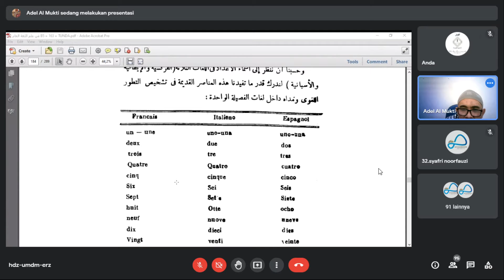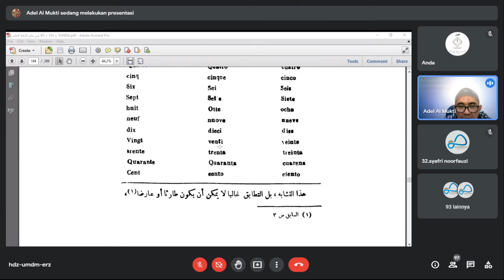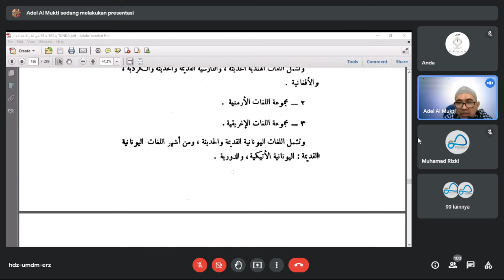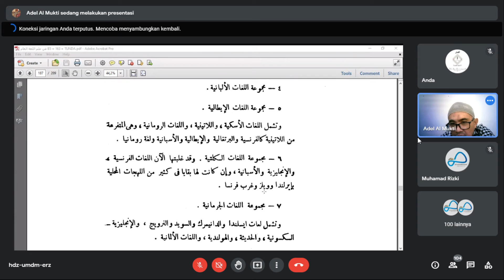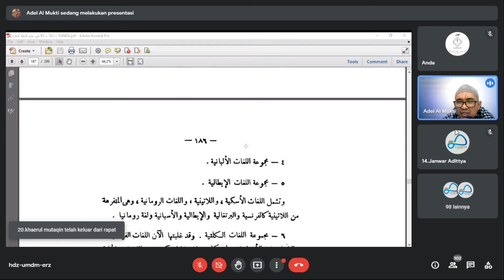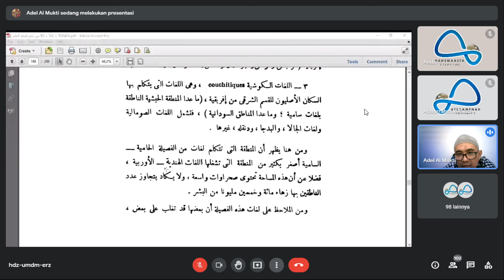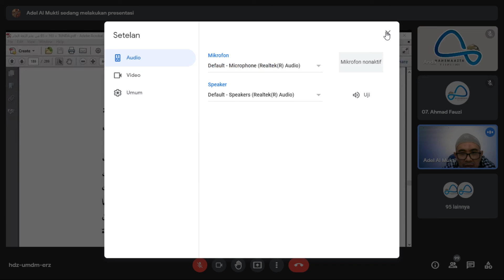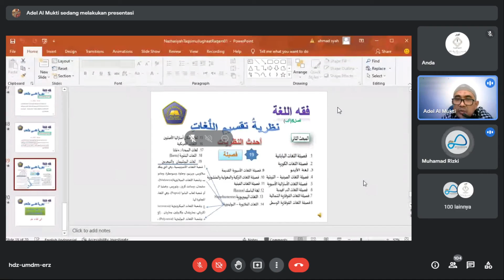Liqo 27 Ilmu Lughoh Hal. 181 (12/06) - Dr. Abd. Rohim, S.Ag., MM.